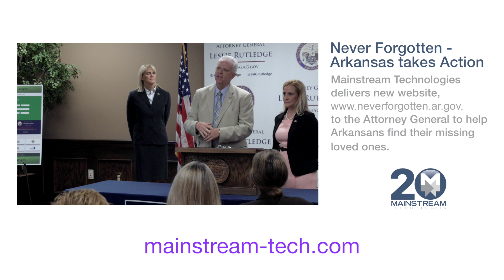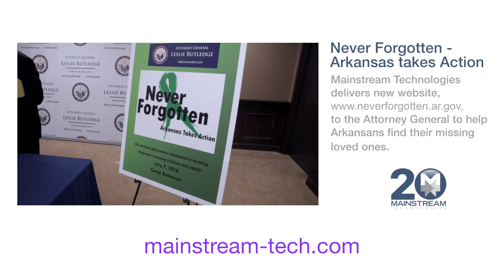Mainstream: Never Forgotten Project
Never Forgotten - Arkansas Takes Action

to the Attorney General to help Arkansans find their missing loved ones.